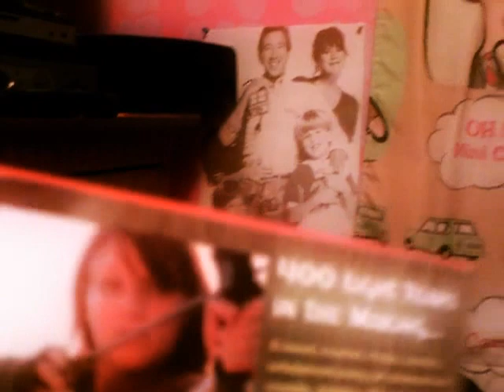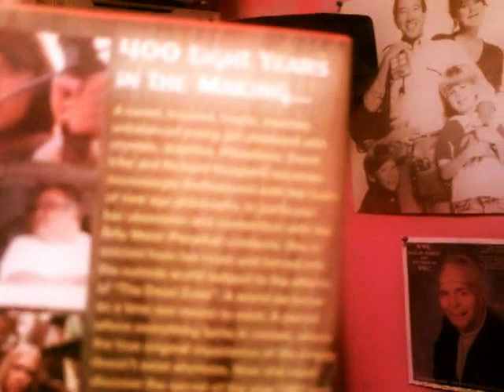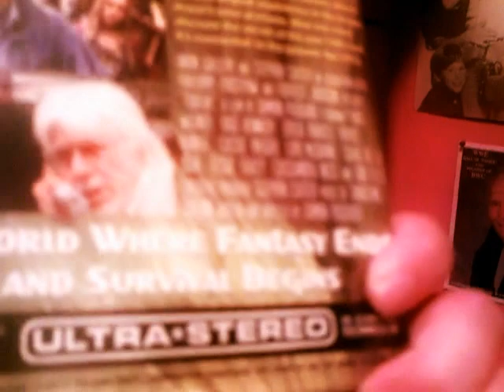FOXFUR MOVIE REVIEW (A DAMON PACKARD FILM)!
I RECENTLY GOT A FILM FROM UP AND COMING INDIE DIRECTOR DAMON PACKARD. THIS IS MY REVIEW ENJOY!